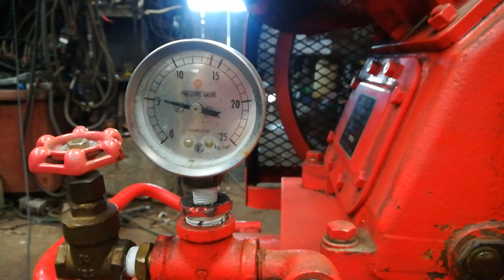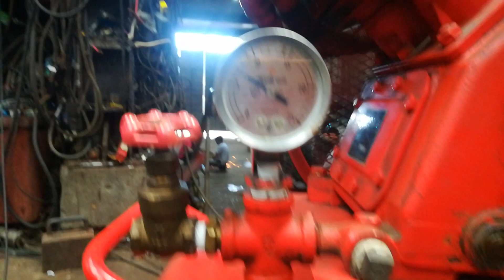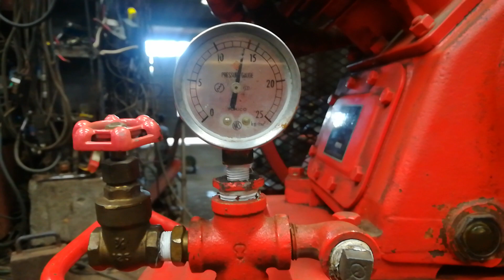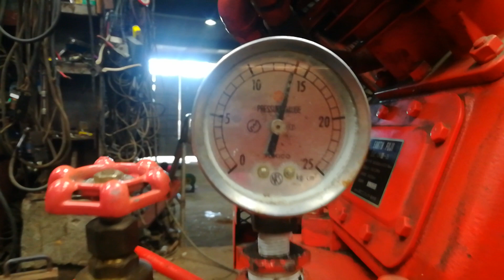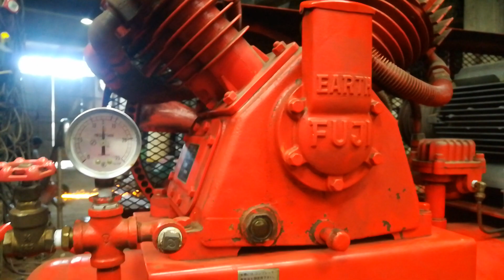Earth Fuji Air Compressor 10hp Video Test Run